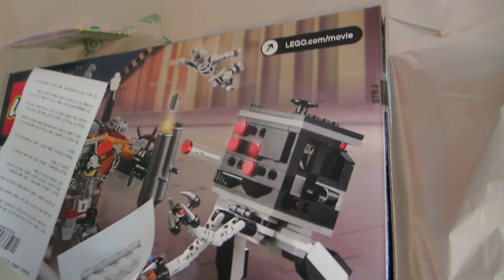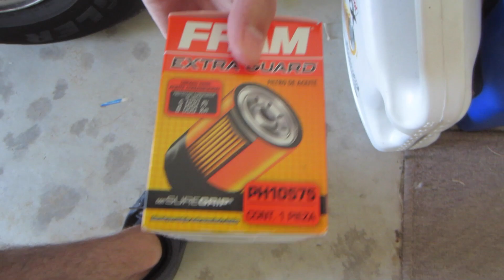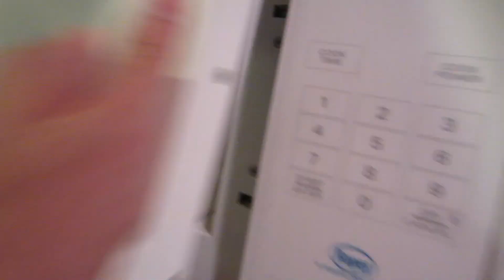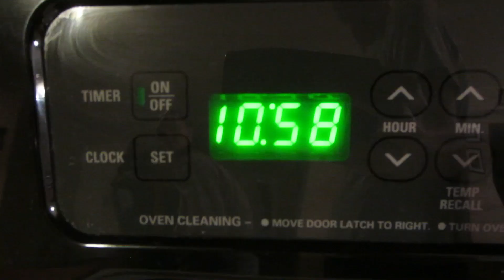Get Close, Get Sprayed!